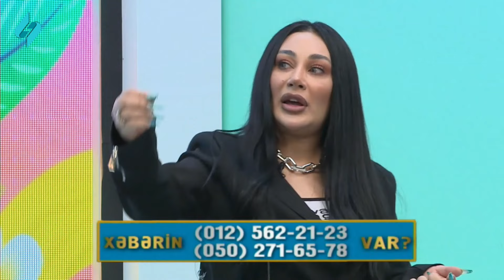Mehriban Qənbərova: Aysun, Nəfəs, Türkan, Vəfa evimdə qalıb, sonra mənə saxtakarlıq etdilər!